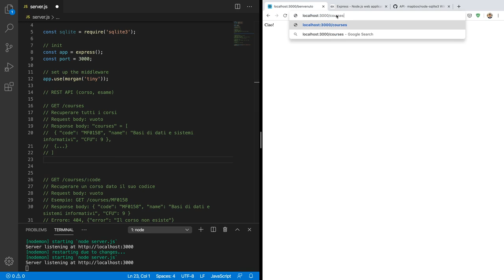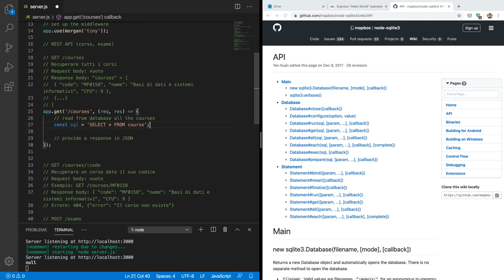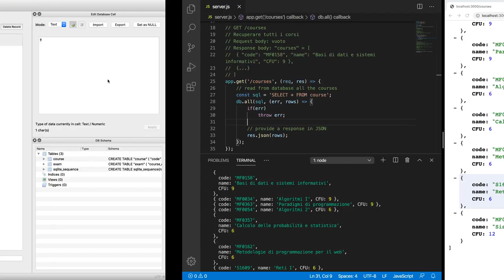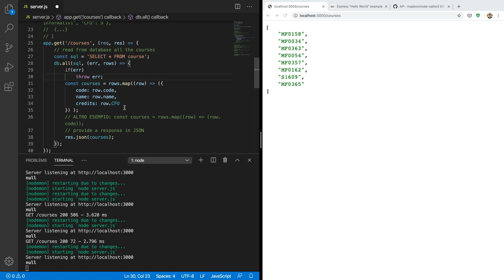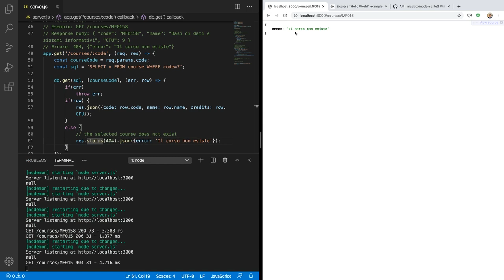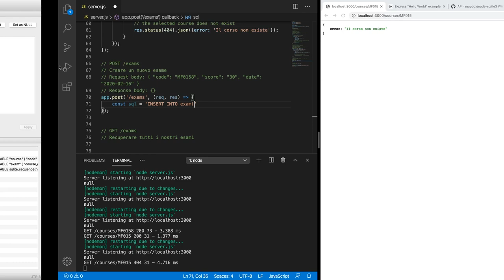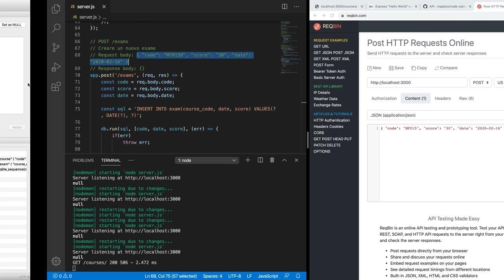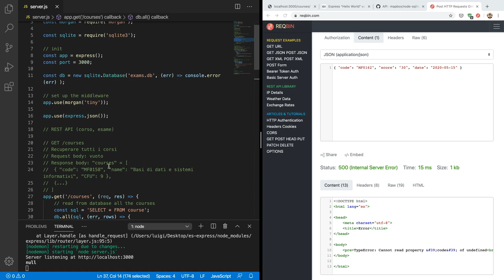MetWeb-2020-E04b: Express - route e database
Esercizio del 15/05/2020, parte II: Express - route e database.